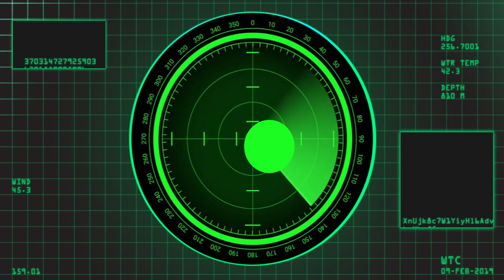Ebirah: Defender of the Deep || FULL SHORT FAN FILM (2024)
Mankind's deadly and destructive new weapon unleashes the fury of the defender of the deep: Ebirah!